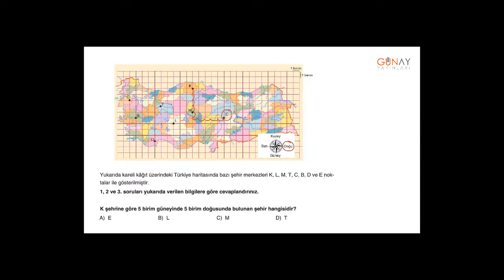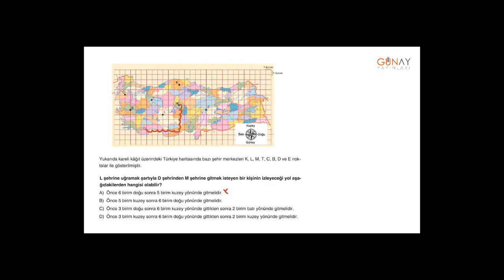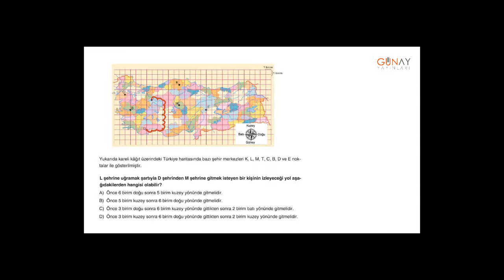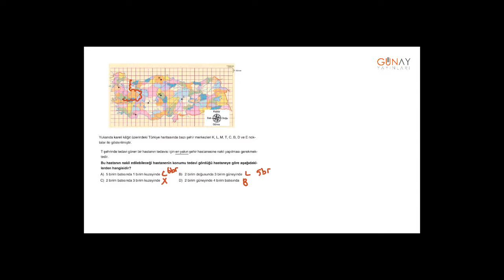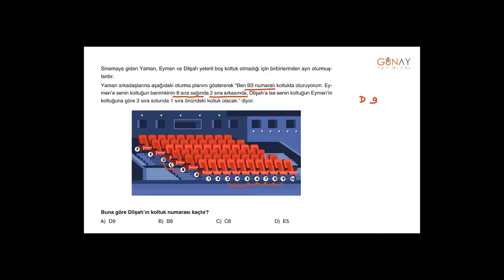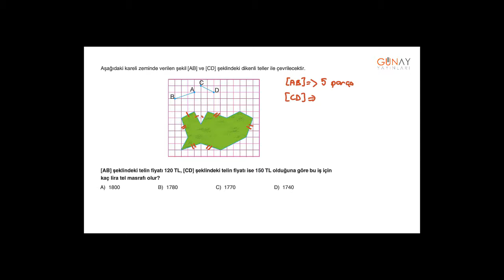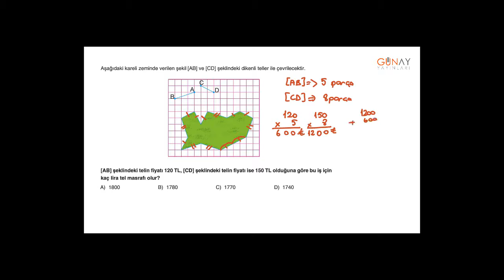Zoom Serisi Matematik 5_4. Ünite: Temel Geometrik Kavramlar Sınırları Zorlayan Test 1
4. Ünite: Temel Geometrik Kavramlar